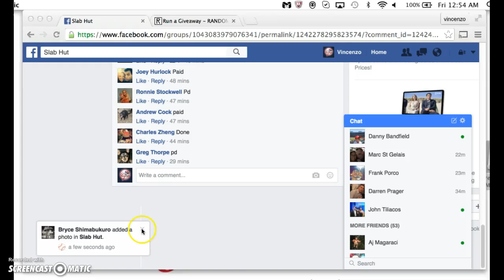jordan mini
thanks